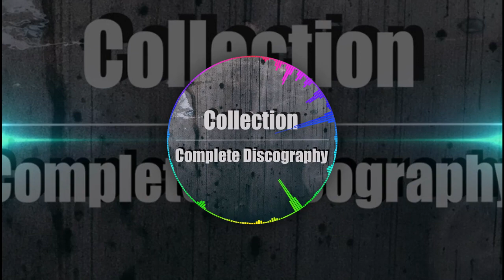Free Youtube Music - " Space Ambience" (electronic)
Song: Space Ambience
by: Alexander Nakarada